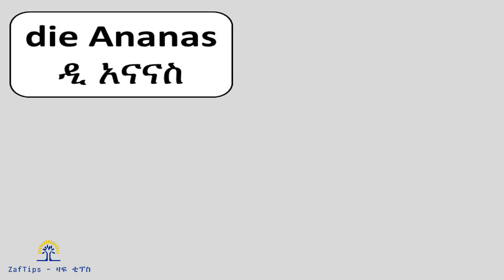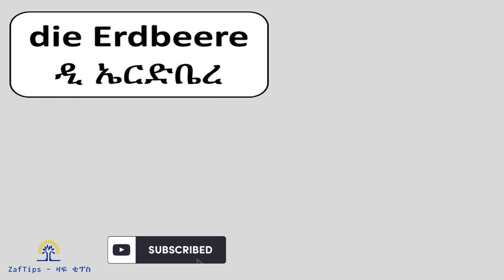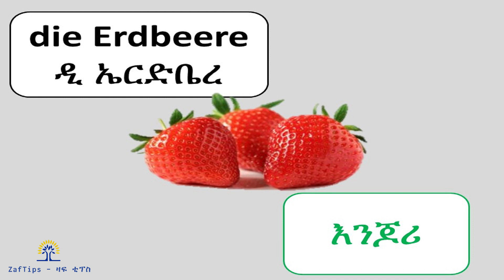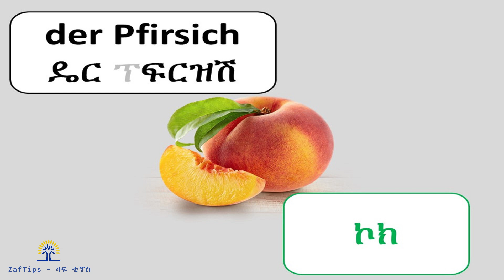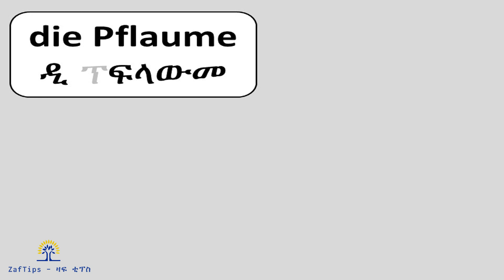ጀርመንኛ - አማርኛ | German-Amharic | Das Obst(Die Früchte) - ፍራፍሬ(ፍራፍሬዎች)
German/Deutsch-Amharic (ጀርመንኛ-አማርኛ) Das Obst(Die Früchte) - ፍራፍሬ(ፍራፍሬዎች)
ይህ ቪዲዮ ፍራፍሬዎችን በጀርመንኛ ቋንቋ እና በአማርኛ ያሳያል።ከዚህ ቪድዮ በመጠኑም ቢሆን እውቀት አግኝተውበታል ብለን እናምናለን። ተጨማሪ ቪዲዮዎቻችንን ቻናላችን ውስጥ በመግባት መመልከት ይችላሉ። እንድንሰራላችሁ የምትፈልጓቸውን አርእስቶች ኮሜንት ላይ ያስቀምጡልን።

Dieses Video enthält die Früchte(das Obst)  auf Deutsch und Amharisch.Wir glauben, dass Sie einige Erkenntnisse aus diesem Video gesammelt haben. Weitere Videos finden Sie auf unserem Kanal. Wenn Sie eine Idee haben oder Fragen dazu haben, in welchem Bereich wir ein weiteres Video für Sie erstellen können, hinterlassen Sie uns bitte einen Kommentar zu diesem Video.

This video contains fruits in German and Amharic.We believe that you have got some knowledge from this video. For more videos, please go to our channel. If you have any idea or questions on which area we can make another video for you, please leave us a comment on this video.